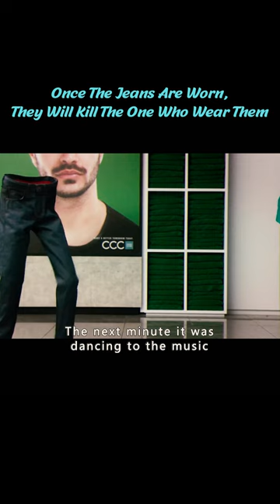Once The Jeans Are Worn, They Will Kill The One Who Wear Them short3/3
Title: Slaxx
Overview: A possessed pair of jeans is brought to life to punish the unscrupulous practices of a trendy clothing company. Shipped to the company's flagship store, Slaxx proceeds to wreak carnage on staff locked in overnight to set up the new collection.

【This is Elephant Film~ A channel dedicated to help you understand the story line of movies better and easier, especially when it's boring and long. Much appreciated!】